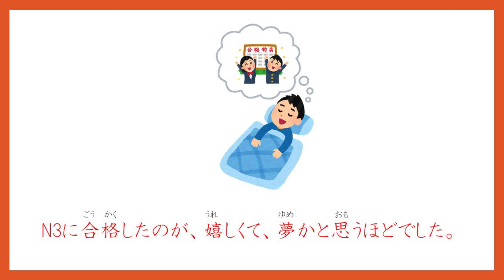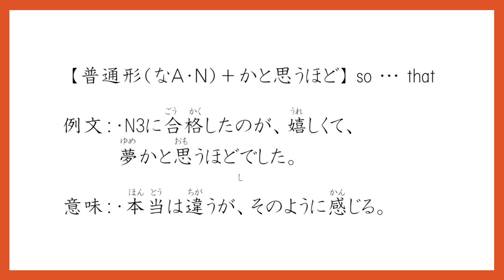【JLPT N3】 かと思うほど